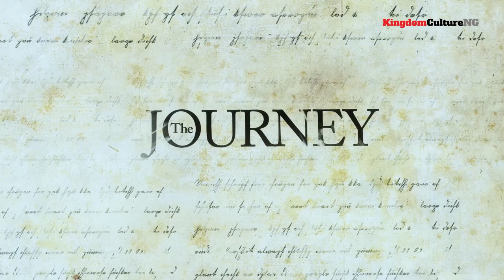Dealing with Grief and Trauma as a Christian by Glowreeyah Braimah;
In this episode of TheJourney, Music Minister Glowreeyah Braimah talks about the tragic loss of her mum in an airplane crash and how she overcame that period of her life.

Producer / Director- Toyin Poju-Oyemade
Production Assistant 1- Chiagozie Ume-Ezeoke
DOP- Lanre Olupona
Editor- Toyin Poju-Oyemade
Special thanks to Femi Odugbemi
All Music taken from Glowreeyah Braimah Album "The Expression"
All Videos from Glowreeyah Braimah Youtube page

Video Copyright- KingdomCultureNG 2016